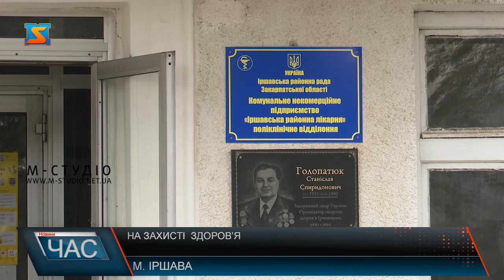На захисті здоров`я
Щодня до Іршавського центру первинної медико-санітарної допомоги надходить не один десяток дзвінків від пацієнтів.  Скарги - різні, та зараз найбільше усіх хвилюють симптоми гострих респіраторних вірусних інфекцій. Консультують усіх телефоном, та в окремих випадках пацієнти можуть прийти і на прийом до лікаря. за словами медиків, Іршавський центр первинної медико-санітарної допомоги засобами захисту так само і як і медикаментами першої необхідності забезпечений.А от якщо є підозри на коронавірусну інфекцію, алгоритм дій вже зовсім інший. Зараз в районі понад  2 тисячів осіб, які повернулись з-за кордонуі знаходяться на самоізоляції .  Лікарі систематично їм телефонують, щоб дізнатись про самопочуття. Тим часом з міського бюджету вже виділили кошти, які пішли на закупівлю засобів захисту для медичних працівників та необхідне  обладнання.Планують підтримати медичних працівників і  грошовими преміями. Та медики сподіваються, ситуація із захворюваністю на ковід-19 не буде критичною. Тим часом не припиняють нагадувати громадянам про основні правила захисту.